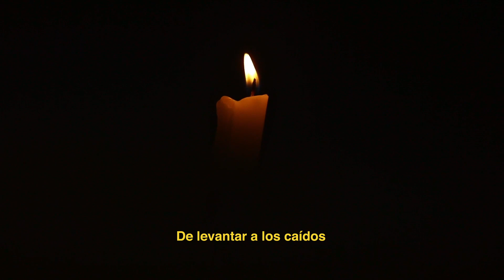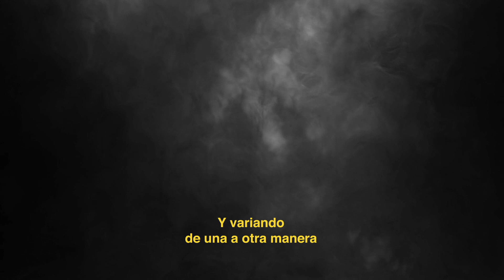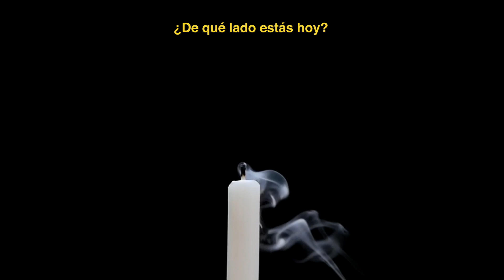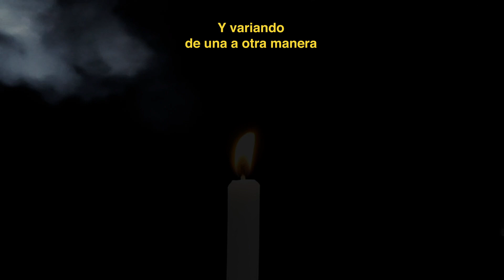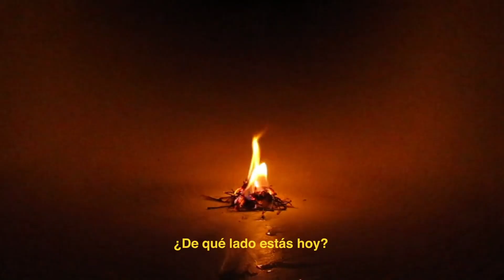Sofia Siola - Levantar a los caídos (letra)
Producción- Federico Ucha y Sofia Siola
Composición- Sofia Siola
Guitarras- Luis Pascual
Batería - Daniel Legazcue
Bajo- Federico Ucha